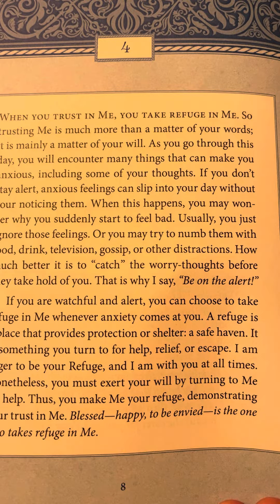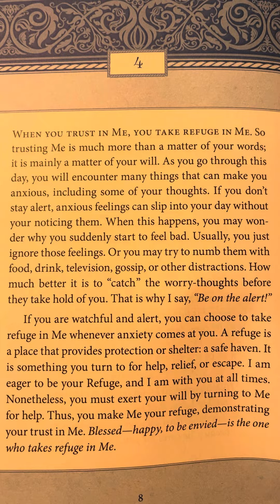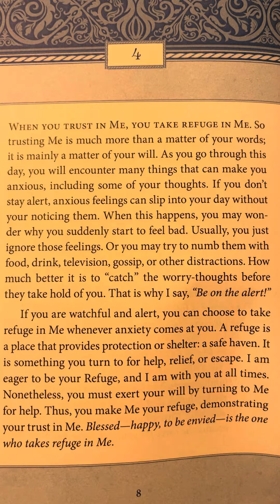4 - Jesus Today by Sarah Young